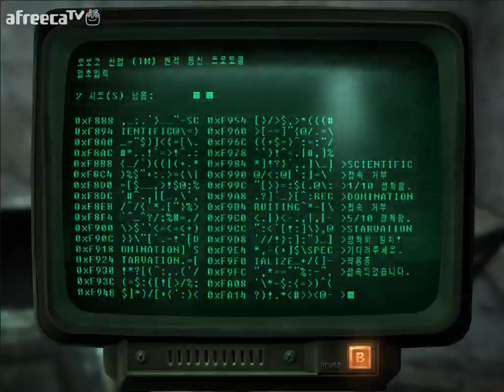검은네로] 폴아웃3 -핵전쟁이후 101의 영웅- [108]